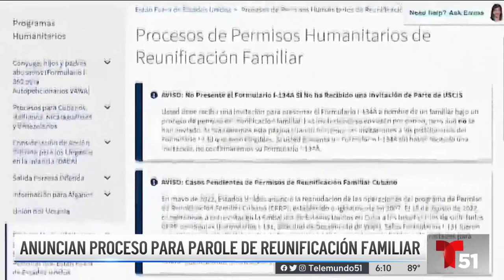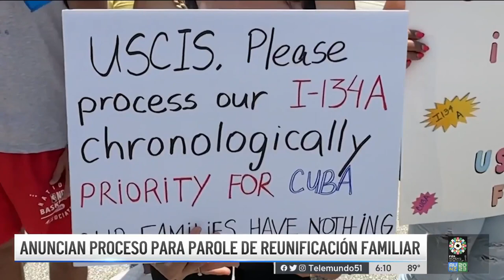ABOGADO SOTO HABLA CON TELEMUNDO ACERCA DE LA REUNIFICACIÓN FAMILIAR PARA COLOMBIA Y CENTRO AMERICA